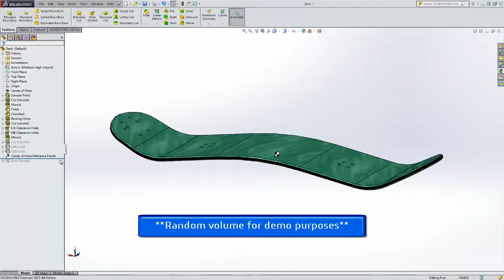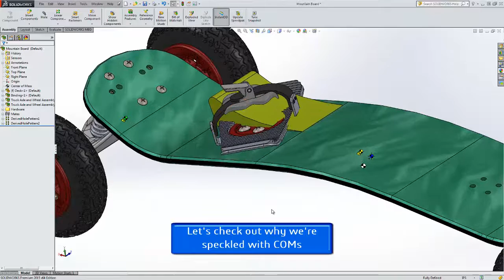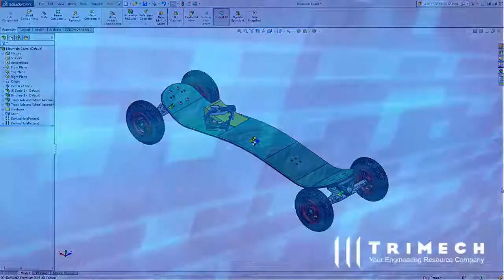Video Tech Tip: Adding a Center of Mass Feature to Your Parts and Assemblies in SOLIDWORKS 3D CAD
When working in SOLIDWORKS 3D CAD, ever wondered how to add a Center of Mass feature to your parts and assemblies?  You've come to the right place!  Hope you enjoy the tips and tricks within.